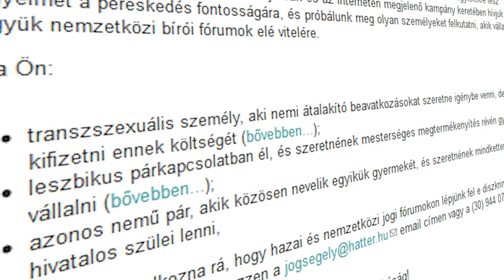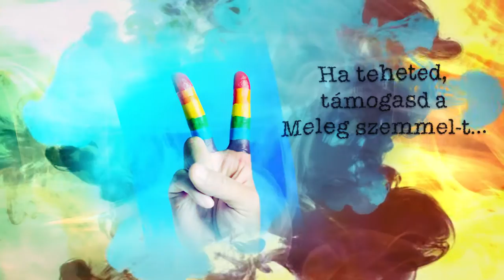Meleg szemmel 116. - Stratégiai pereskedés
A Háttér Társaság nemzetközi színtéren lép fel a diszkriminatív jogi rendelkezések ellen.